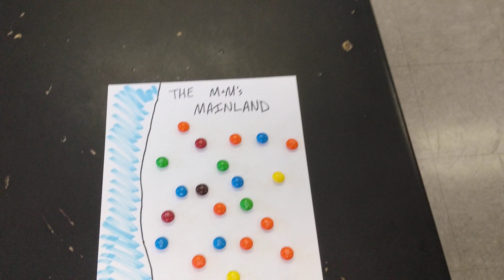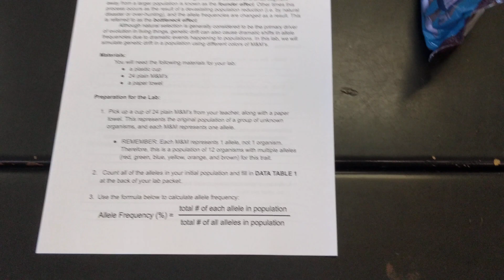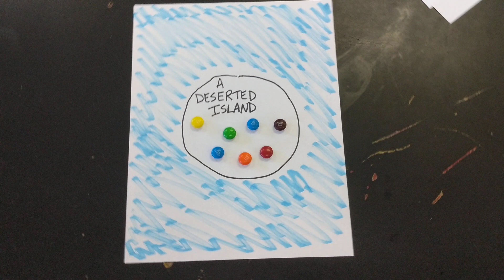Genetic Drift Lab Part 1: The Founder Effect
This video simulates the founder effect for your genetic drift lab.